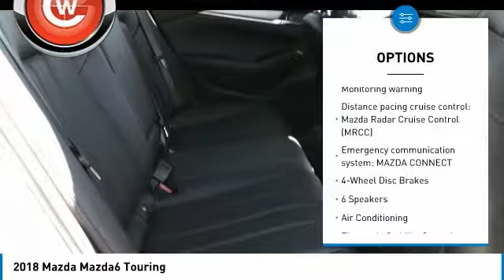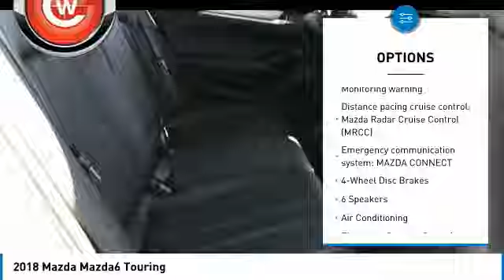2018 Mazda Mazda6 2018 Mazda Mazda6 Touring FOR SALE in Peoria, CA BJ1783